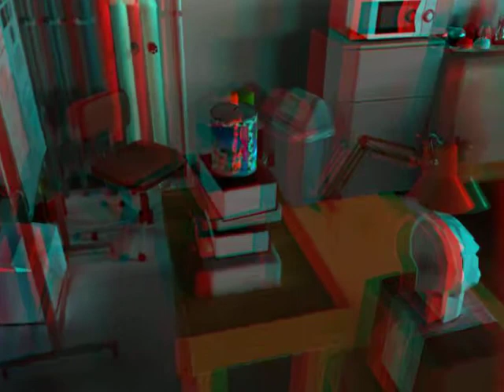3D video Anaglyph Tsukuba created via disparity maps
The sequence consists of 1800 stereo frames, each pair allows estimate a disparity map, then a red-cyan anaglyph is estimated.

This 3D video is 20 frames per second and the resolution is 640x480.

2D to 3D conversion implemented in different hardware
Paper 9400-5
Presented in: IS&T/SPIE Electronic Imaging 2015
Author(s): Eduardo Ramos-Diaz, Univ. Autónoma de la Ciudad de México (Mexico); Victor Gonzalez-Huitron, Volodymyr Ponomaryov, Instituto Politécnico Nacional (Mexico); Araceli Hernandez-Fragoso, Colegio de Estudios de Posgrado de la Ciudad de México (Mexico)